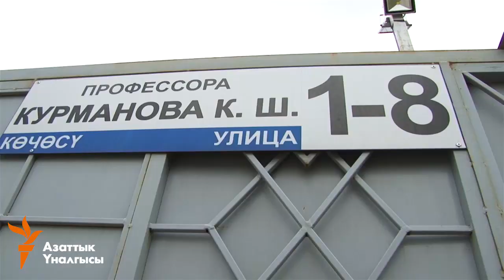90догу илимпоз өз каражатына жол салды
Кыргызстандын эмгек сиңирген илимий ишмери, юридика илиминин доктору Карпек Курманов 90 жашта. Ал өз жанынан миллион сом чыгарып, узуну 250, туурасы 6 метрлик жолго брусчатка төшөдү. Карпек Курманов кылган иши капчыктуу ишкерлерге үлгү болсо деп үмүттөнөт. Ал Жогорку Кеңештин экс-спикери Зайнидин Ку